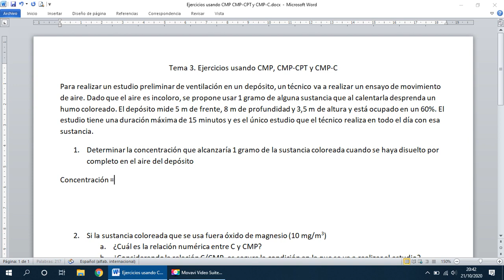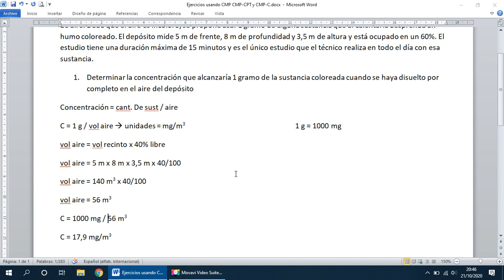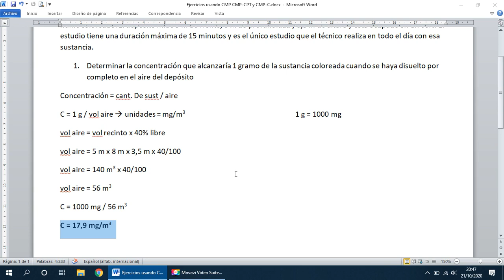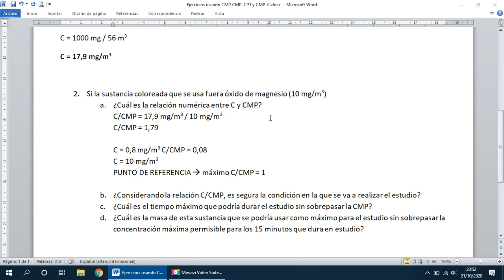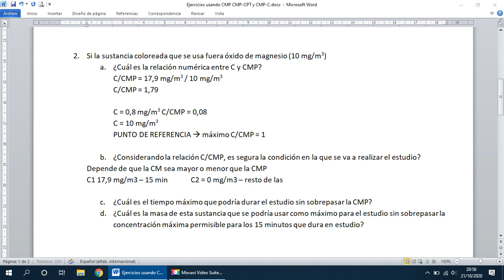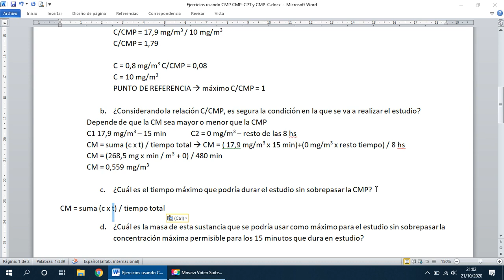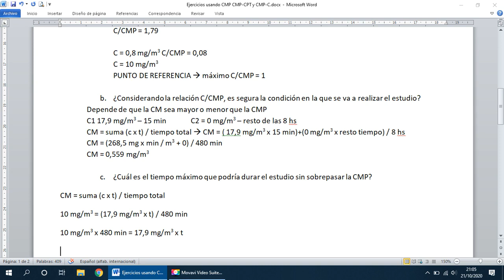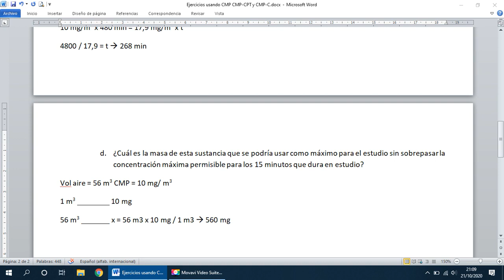Q2 Módulo 2 Tema 3 Ejercicios usando CMP, CMP CPT y CMP C